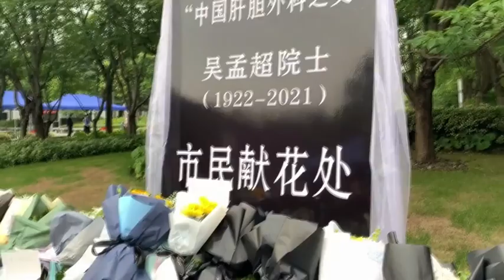吴孟超学生：吴老“严格但不严厉” 愿给年轻人机会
5月26日上午，吴孟超遗体告别仪式在上海市龙华殡仪馆大厅举行。吴孟超院士的同乡好友、学生、曾经的患者等自发前来与吴老告别。作为“中国肝胆外科之父”的吴孟超“桃李满天下”，当天前来与吴老告别的有不少学生，其中一位是中国医师协会麻醉学医师分会会长于布为。他透露，自己最早认识吴老是在1975年，后于1986年考上博士研究生，吴老就是他当时的导师，给予了自己在学习上不少帮助。他评价吴老“平时很随和，但做手术时很严格”，大多情况下是“严格不严厉”，该严厉批评的时候不留情面，一般情况下都是“点到为止”。同时，对于表现出热爱学习的年轻人，吴老非常愿意给他们提供机会。